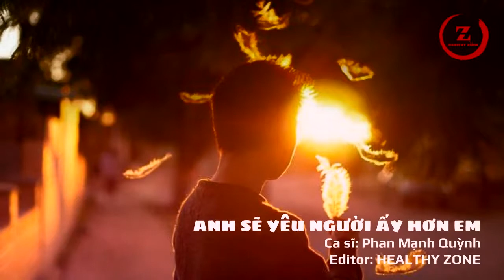Anh Sẽ Yêu Người Ấy Hơn Em - Ca sĩ: Phan Mạnh Quỳnh - Editor: HEALTHY ZONE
Anh Sẽ Yêu Người Ấy Hơn Em
- Ca sĩ: Phan Mạnh Quỳnh
- Editor: HEALTHY ZONE